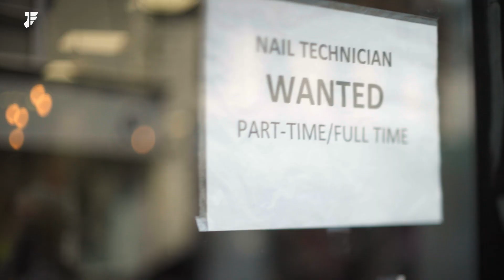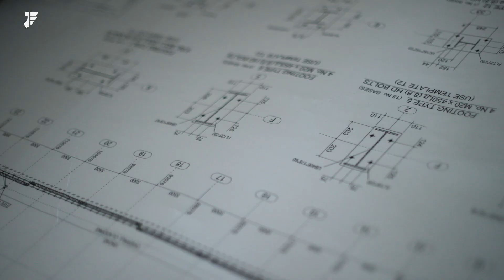Business: A Force for Good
Introducing the Jobs Foundation a registered charity (1202928) that champions the role of business as a force for good.